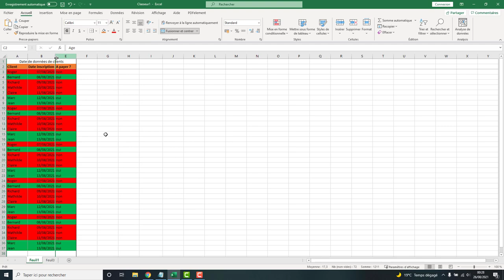Masquer des colonnes sur Excel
Comment masquer une ou plusieurs lignes sur le logiciel de tableur Excel